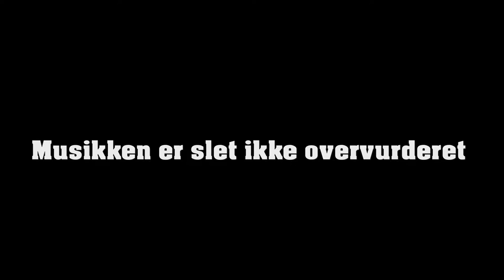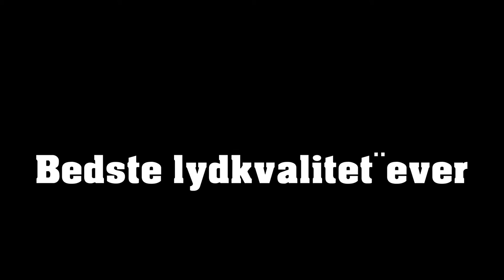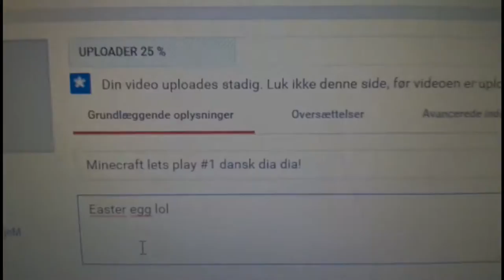Historien om det mest cringe let's player + 18 lol (Kort film)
Det her var bare noget jeg lige ville prøve men hvis vil have mere så sig til det bliver dog nok når jeg får noget bedre at optage med.